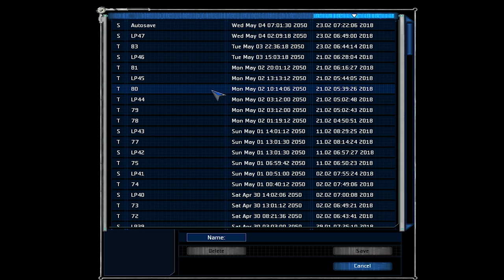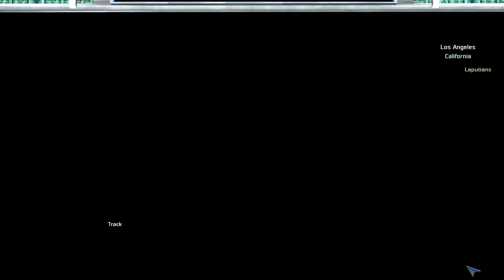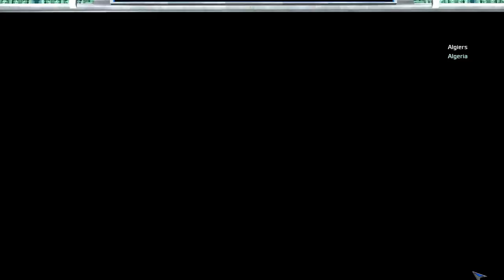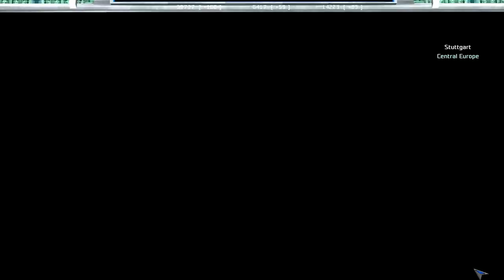Let's Play UFO Aftershock Part #048 More Defense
I'd like to just pass time. If the Wargots would let me. Which they won't.